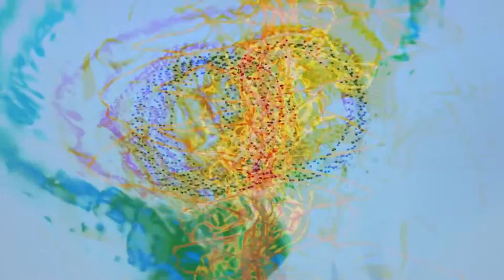Shane 2016 "Smoking Lounge" from the CD Paris on the Poudre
More than 30 years ago some cats got together and played music from the heart. Though cats aren't supposed to live that long, these cats did, and NOW they are doing this music. A Soundtrack for the imagination. Turn on your visualization software and "put on your jacket." 10 minutes slips by with ease and flow. No rehearsals, no second takes, heard as it happens. Getting Hot in the Smoking lounge.